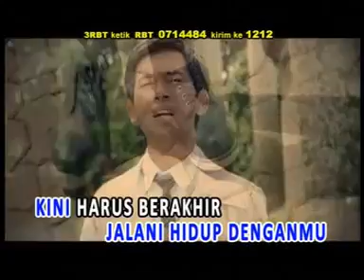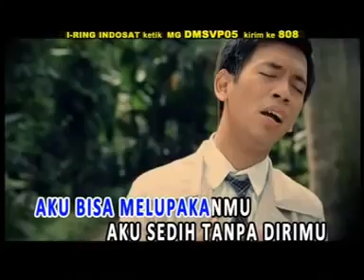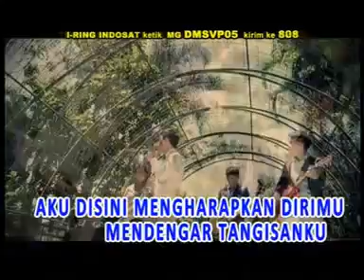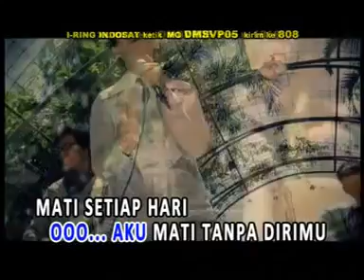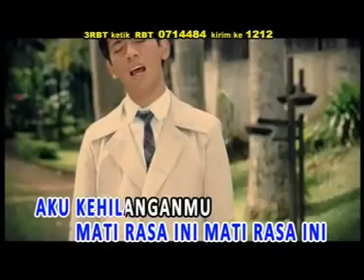✔Karaoke d'masiv aku kehilanganmu